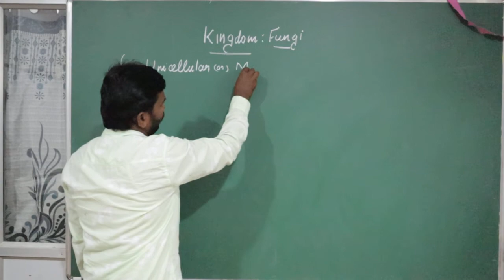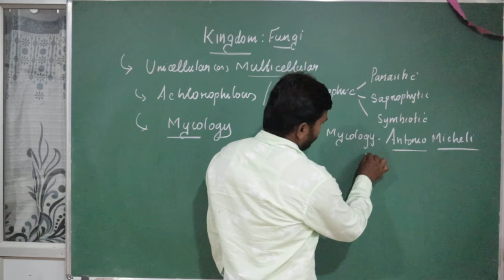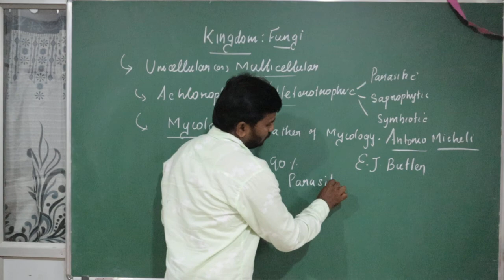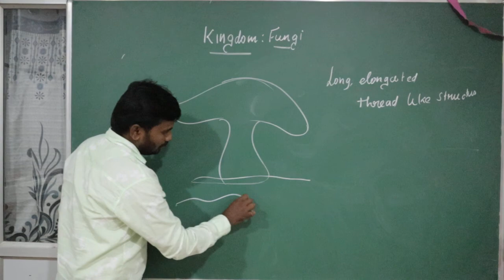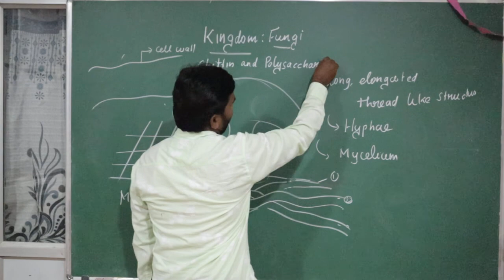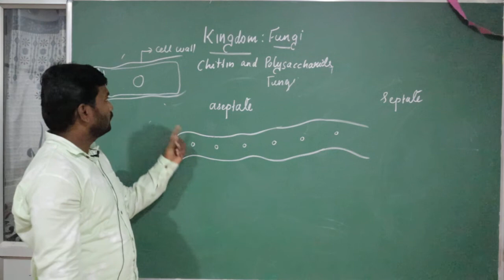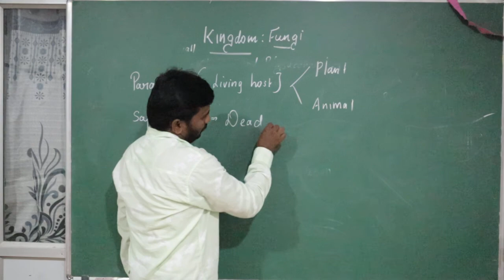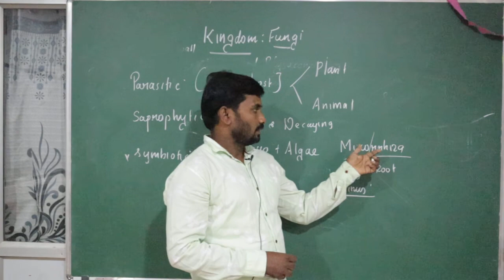Kingdom Fungi-11th Portion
CHEM SOLUTIONS
No: 4A/3, Williams Road,
Near to Sevasangam School,
Cantonment, Trichy - 1.